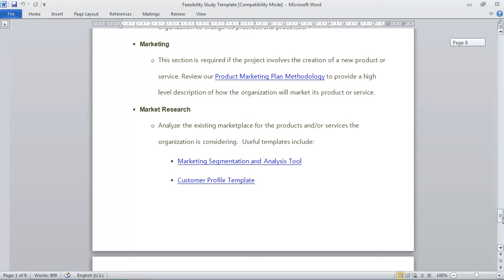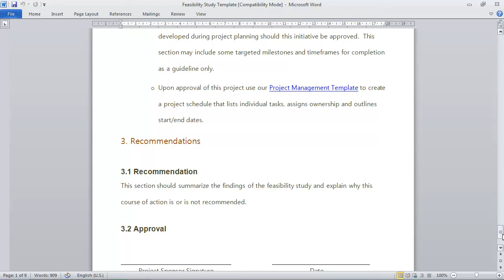Feasibility Study Template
You need to conduct an objective and rational analysis of the strengths and weaknesses of a proposed project.